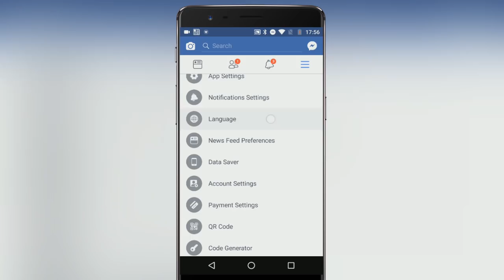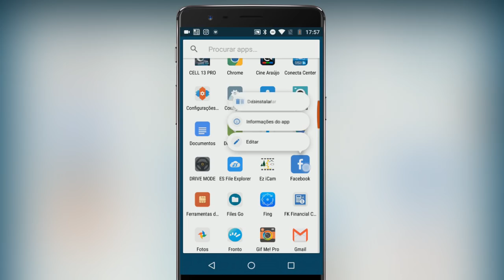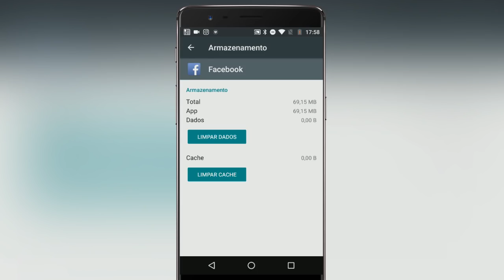Aplicativo do Facebook ficou inglês? Aprenda colocar em português!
O seu app do Facebook em seu celular ficou em inglês e vocês não consegue mais fazer nada nele? Neste vídeo te ensino a traduzir para o português para que você volte a usa-lo como antes, resolva seu problema agora!